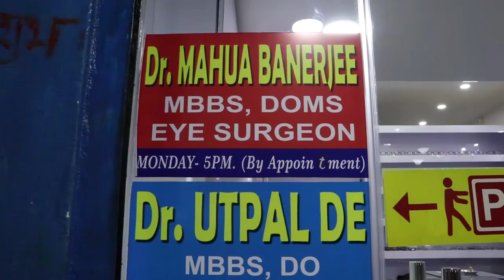অনির্দিষ্টকালের জন্য বাচ্চাদের নিয়ে আসা যাওয়ার পরিষেবা বন্ধ করলেন পুলকার চালকরা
পার্থ দাস, বীরভূম :  বোলপুরের বেসরকারি ইংরেজি মাধ্যম স্কুলগুলোতে যে সমস্ত পুলকার চলছে তাদের বিরুদ্ধে অভিযান শুরু করল আর টি ও দপ্তর। দপ্তরের তরফ থেকে গতকাল ও পরশু মিলিয়ে বেশ কয়েকটি গাড়ি আটক করা হয়েছে। অভিযোগ ছিল এই সমস্ত গাড়িগুলি নিয়ম না মেনে বাচ্চা নিয়ে যাওয়া আসা করছে। কিন্তু পুলকার মালিকদের দাবি তাদের গাড়ির কাগজপত্র সহ গাড়ির স্বাস্থ্য ঠিকঠাক রয়েছে। বাকি সমস্ত দাবি তারা মানতে রাজি। কিন্তু তারপরও কেন আরটিও থেকে তাদের গাড়ি বাজেয়াপ্ত করা হচ্ছে। এই ঘটনার প্রতিবাদে বৃহস্পতিবার থেকে অনির্দিষ্টকালের জন্য বাচ্চাদের নিয়ে আসা যাওয়ার পরিষেবা বন্ধ করলেন পুলকার চালকরা।কারা এদিন বোলপুরের একটি বেসরকারি ইংরেজি মাধ্যম স্কুলের সামনে ব্যানার পোস্টার হাতে নিয়ে এই বিষয়ে বিক্ষোভ দেখান। উল্কার ধর্মঘটের জেরে প্রভাবিত হবে শিশুদের স্কুলে যাতায়াত।